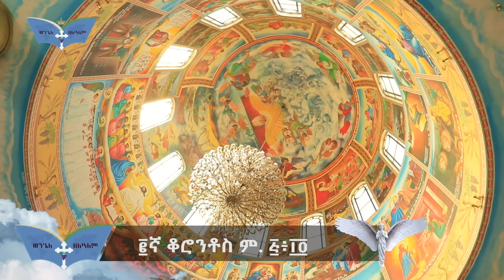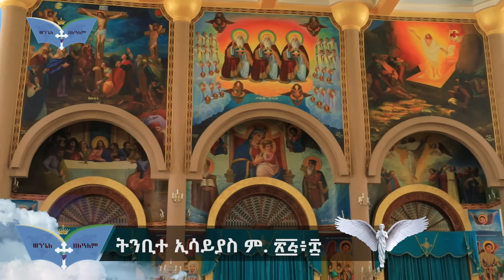አንዱ ስለ ሁሉ ቤዛ ሞተ ፪ኛ ቆሮንቶስ ም. ፭፥፲፬ በመምህር ዘላለም ወንድሙ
እስመ አሐዱ ሞተ ቤዛ ኵሉ
አንዱ ስለ ሁሉ ቤዛ ሞተ
፪ኛ ቆሮንቶስ ም. ፭፥፲፬